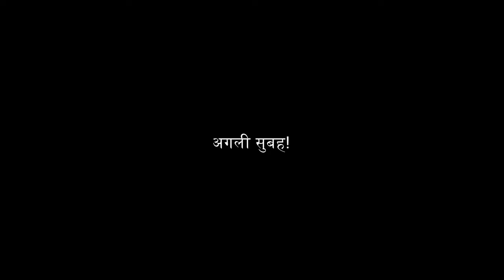TVS Ronin 225 New Model 2024 (My First Bike)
Today we are going to take delivery of our first bike TVS Ronin 225 New Model 2024.